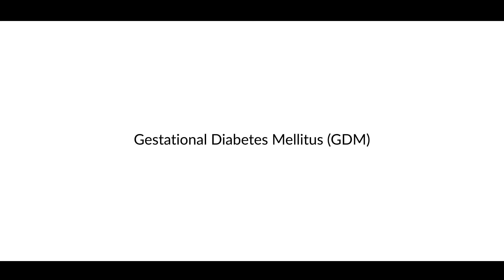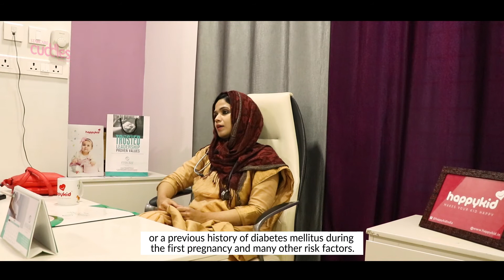Gestational Diabetes, Symptoms,Treatment and Prevention | Gynecology and Obstetrics- Episode 9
Dr.Shamni Shajudeen Consultant Gynaecologist at Starcare Hospital explains Gestational Diabetes Mellitus (GDM) or the glucose intolerance that develops during pregnancy.Watch the video for the symptoms,early diagnosis ,treatment and prevention of this serious condition